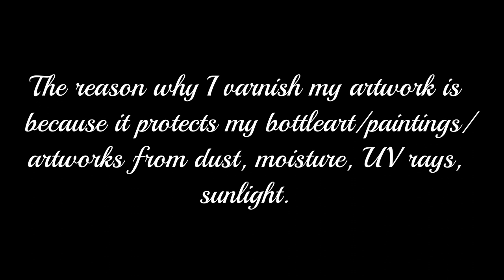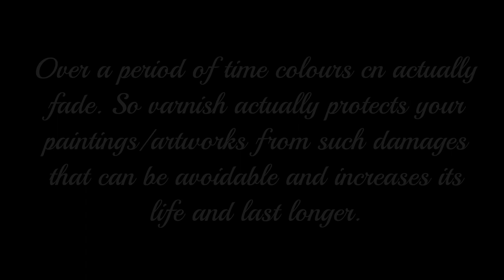How to Varnish your Bottle Art and Why Varnishing Bottle Art/AVM Artistique Fusion/Ep:08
How to varnish your bottle art and why?

Varnishing is the one thing last you do once you finish your artwork and completely dried.

Your support and feedback boost me to create amazing new stuff for you.